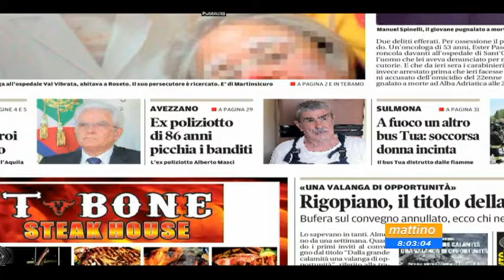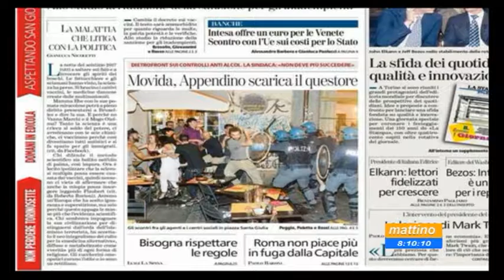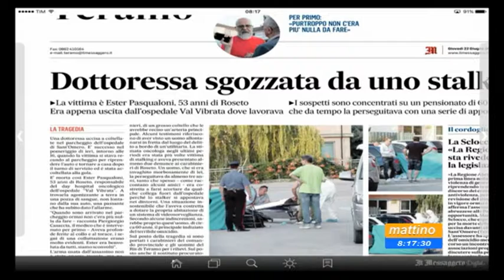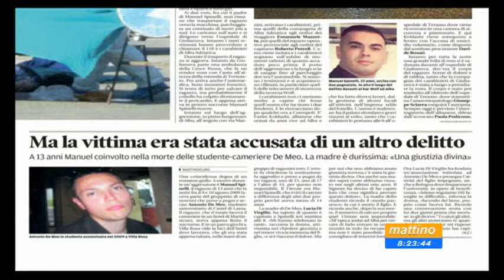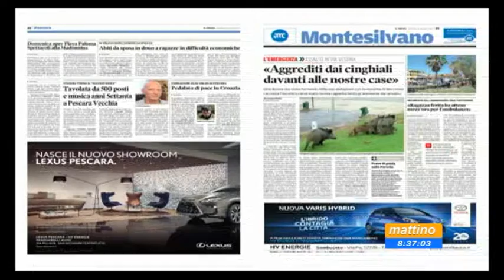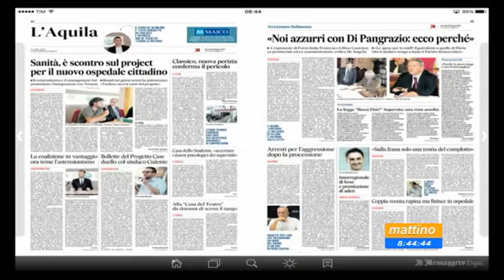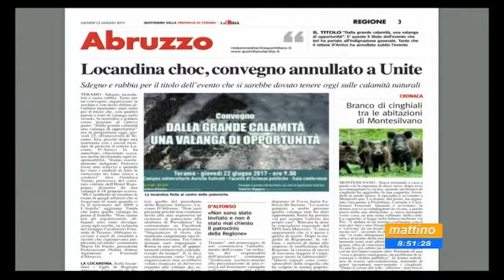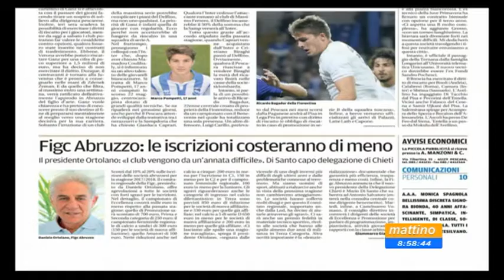Mattino6 rassegna stampa di giovedì 22 giugno 2017